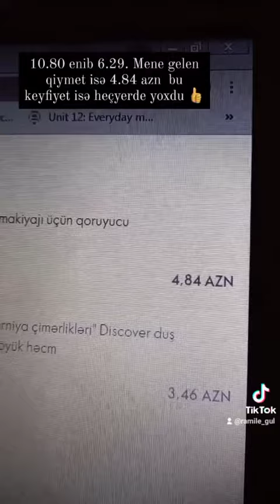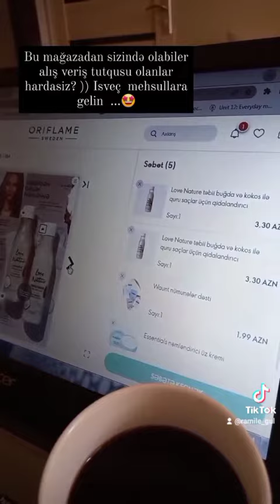👩‍💻 📲 RAHAT ALIŞ , EVƏ ÇATDIRILMA ! 🌿💧 💯oriflame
MAĞAZA-MAĞAZA GEZMEK VAXTINI VƏ ENERJINI ALIR ? ÜSTELIKDE NETICE VERMEYEN SAHTE MEHSULLARLA ÙZLEŞIRSEN ?
QAZANMAQ ƏVƏZINƏ ITRIRSEN ?  👇

MƏN ÇARƏ TAPDIM SƏNIDƏ ÖYREDEREM ! 😍👩🏻‍🤝‍👩🏼

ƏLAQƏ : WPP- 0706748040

INSTAQRAM :  _ramila_gul_